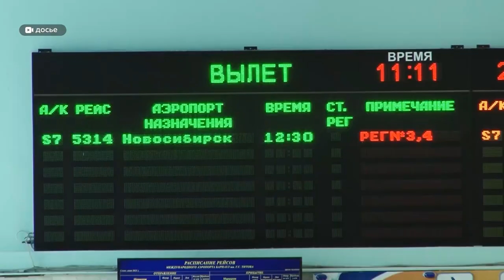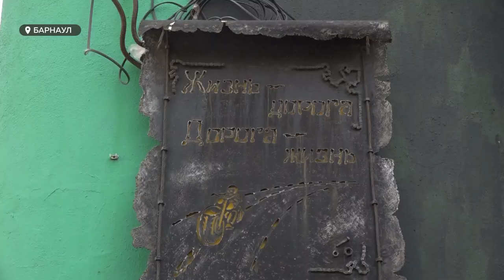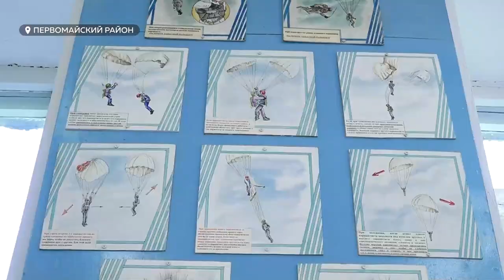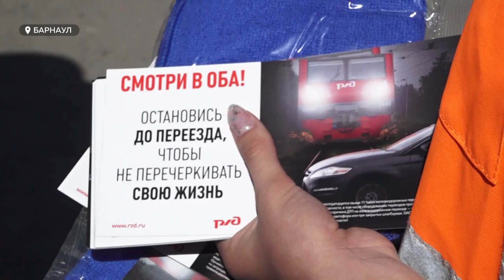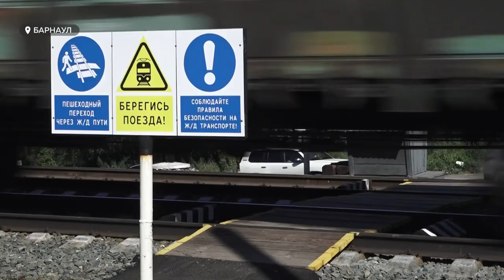«День с Толком». 15.07.2022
Смотрите в выпуске:

- Из Перми в Барнаул на субсидированных авиарейсах. Можно ли будет экономить на билетах и кто за всё это заплатит?
- Конфликт продолжается. Что еще не могут поделить представители ТСЖ и байк бара?
- Что с квартирой? Стала известна ближайшая судьба помещения в котором проживали сгнивающие заживо супруги Басистые.